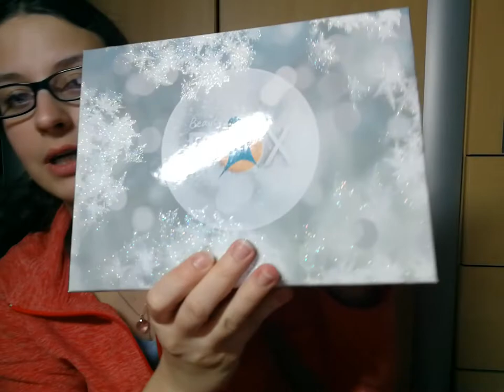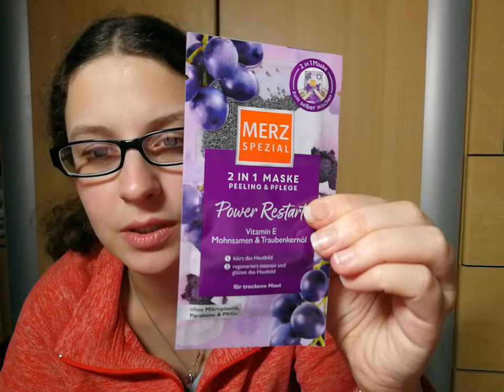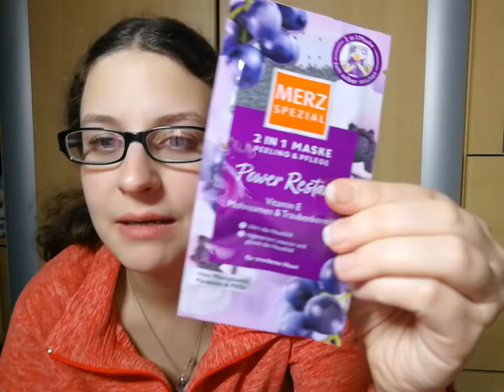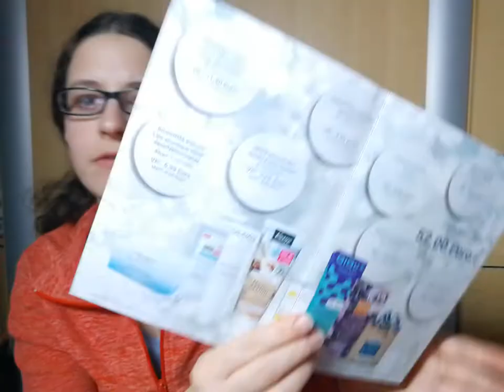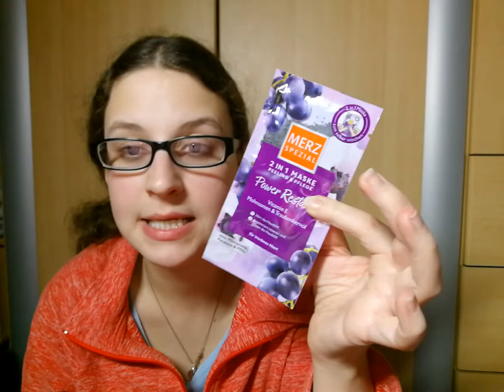Luitpold-Apotheke Box/ Beauty Box/ Rosemarie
Die Box ist leider schon aus verkauft

Dauerwerbung